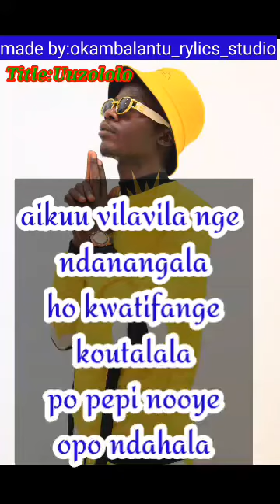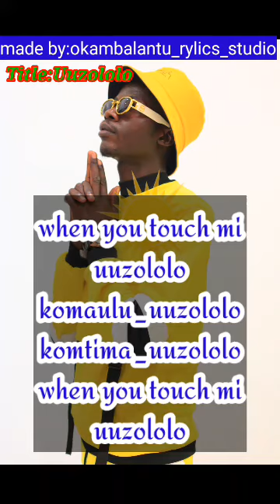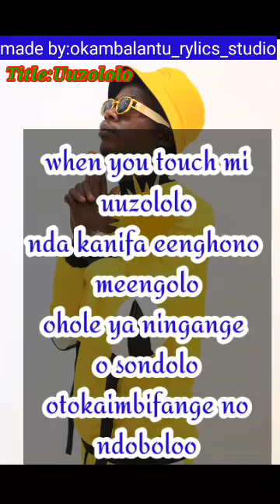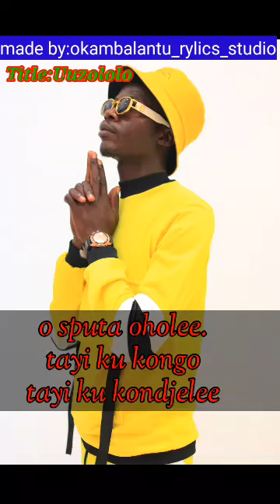Tittle:Uuzololo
music rylics by Sofiso_OneTym the rylics master...